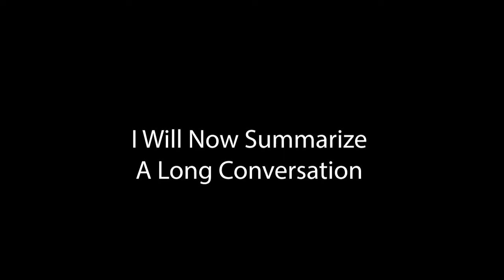Colonel Sanders Doesn't Approve This Video || Rainbow 6 siege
moments in siege that colonel sanders himself found sus

Outro By Karl Casey @ White Bat Audio